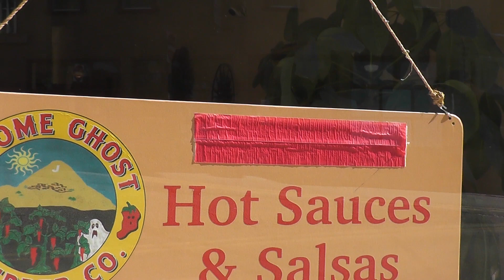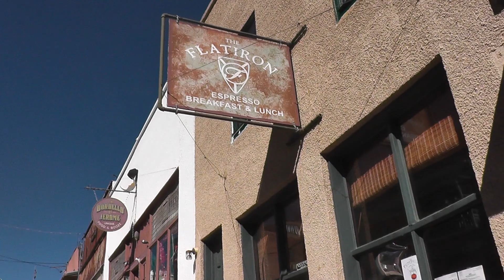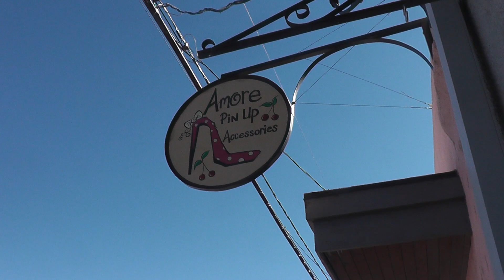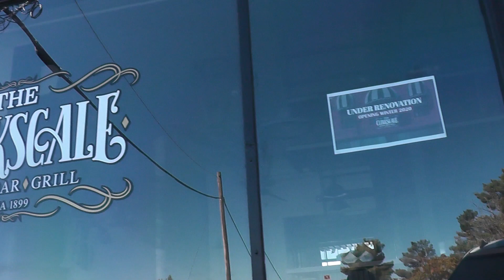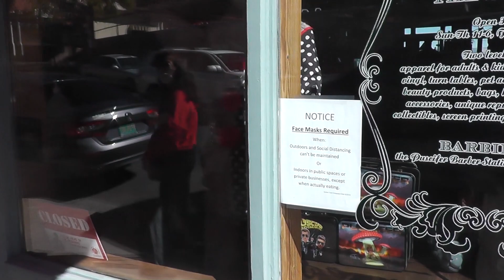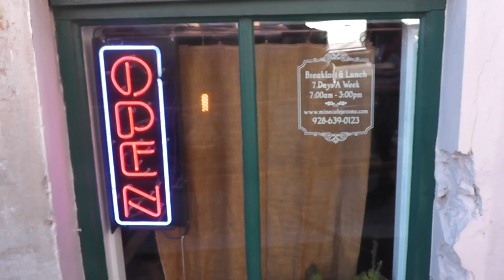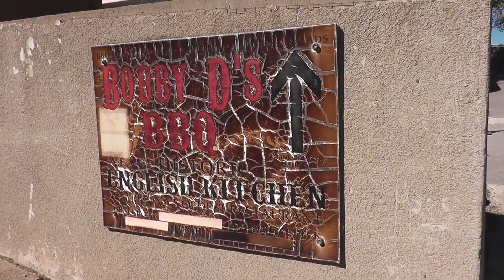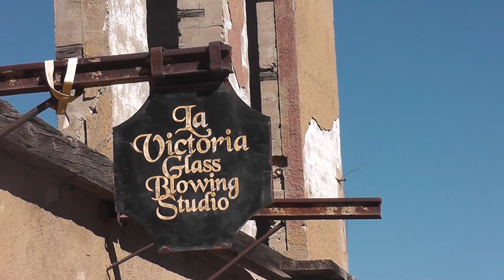Caviar & Lufu - Travel(20201029) 魚子醬和豆腐乳-旅遊篇, Jerome, AZ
In the shadow of the Covid-19 pandemic, curbed ourselves from traveling since January.  Took a driving trip to Saguaro NP, Sedona and Jerome in Arizona from 10/25 to 10/29/2020.
PS. Jerome is a waste of time, completely!  Should have drive back to the main road afterwards.  Took mountain roads instead and costed us at least 90 minutes more to get home.